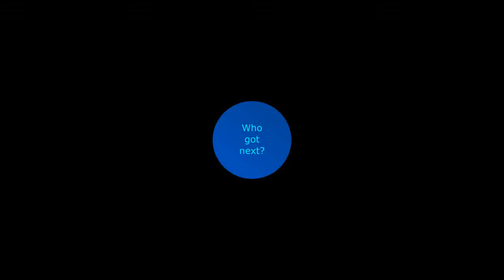Kenny W vs Juniper Mike C 2018-06-15 handball game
Kenny wins 21-6